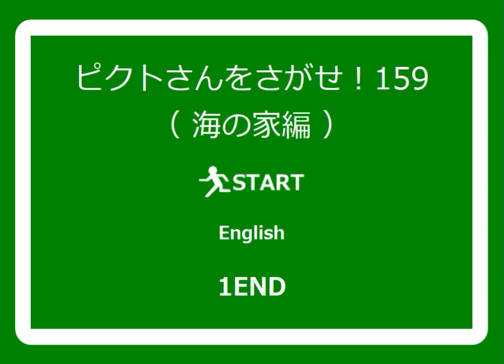[No1 Game] Find the Escape-Men Part 159: Beach House Walkthrough